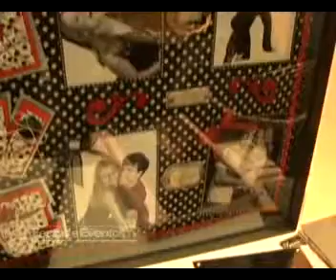Noiva Fashion - 2009 - Galvão